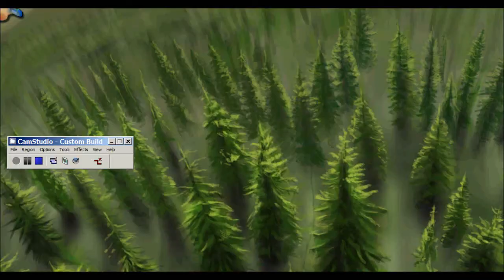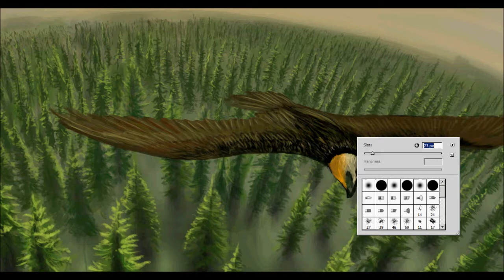Bearded vulture over forest - speed painting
tablet: Genius PenSketch M912

By the way: Berded vulture or Gyapetus barbatus is my favourite bird because of its special way how to get food. It smashes bones against rocks to crack it to get yummy marrow inside the bone.